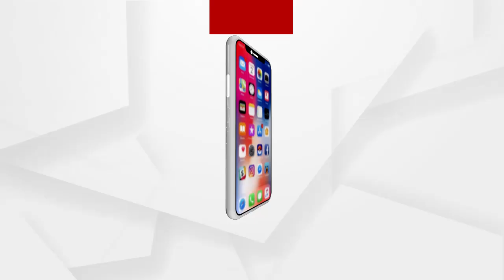ପିପିଲି ଉପନିର୍ବାଚନ ପ୍ରସ୍ତୁତିକୁ ନେଇ ପିପିଲି ବିଡିଓଙ୍କ ପ୍ରତିକ୍ରିୟା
ପିପିଲି ନିର୍ବାଚନ ପ୍ରସ୍ତୁତିକୁ ନେଇ ପିପିଲି ବିଡିଓ ରଶ୍ମିତା ନାଥ କଣ କହୁଛନ୍ତି ଶୁଣନ୍ତୁ...